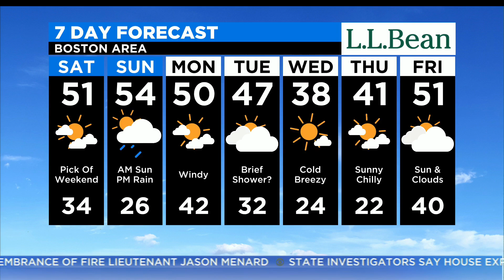Jacob Wycoff Meets Future Meteorologist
Young Ethan lives in Utah but is no stranger to Boston.